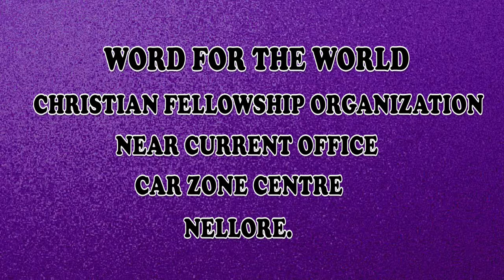BRO.HARI PAUL, DEVUNI RAJYAM PART-2